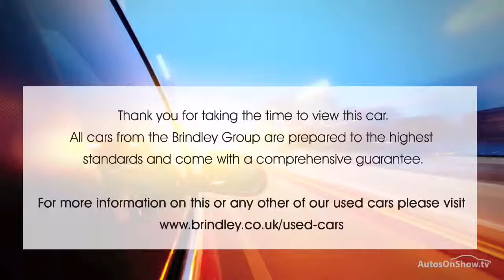NISSAN QASHQAI 360 BLACK 2013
2013 NISSAN QASHQAI 360 HATCHBACK PETROL, in BLACK